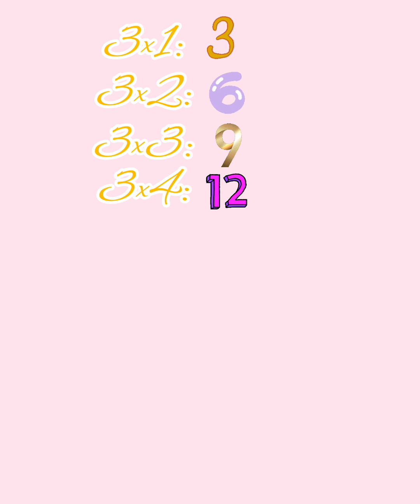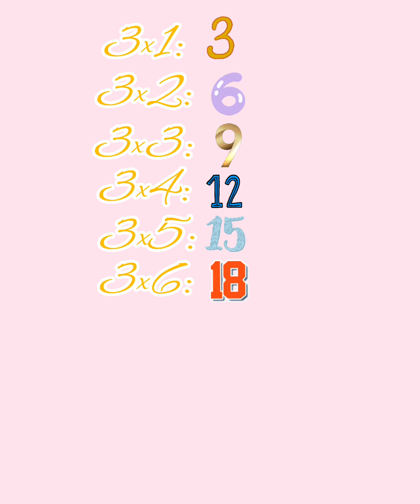la tabla del 3 📚